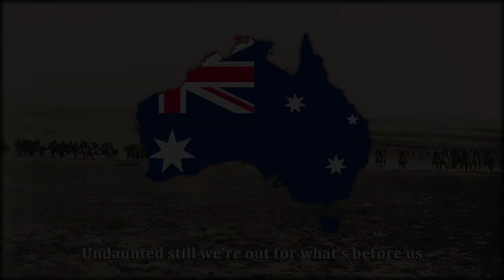The 3rd Light Horse Brigade | Australian Patriotic Song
The 3rd Light Horse Brigade was a mounted infantry brigade of the Australian Imperial Force (AIF), which served in the Middle Eastern theatre of World War I. The brigade was initially formed as a part-time militia formation in the early 1900s in Victoria. In 1914, the brigade was re-constituted as part of the AIF. The brigade first saw action while serving with the Australian and New Zealand Army Corps during the Gallipoli campaign where they were noted for their attack during the Battle of the Nek. After being withdrawn to Egypt in February 1916 they were involved in the Sinai and Palestine Campaign until the end of the war. They were attached to a number of different formations being part of the Anzac Mounted Division in March 1916 and the Australian Mounted Division in June 1917, who they remained with until the end of the war. After the war, the AIF light horse regiments were demobilised and disbanded; however, the brigade briefly existed as a part-time militia formation in New South Wales until 1921 when its regiments were reorganised into cavalry brigades.